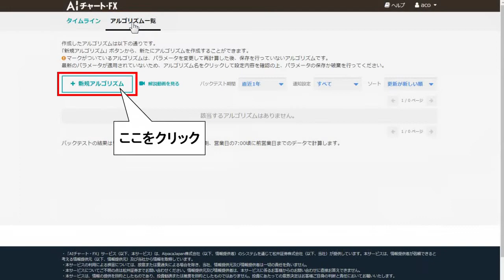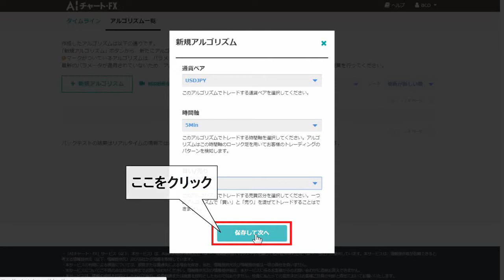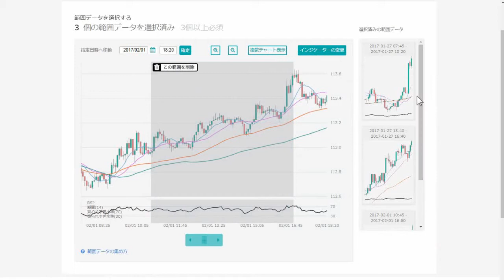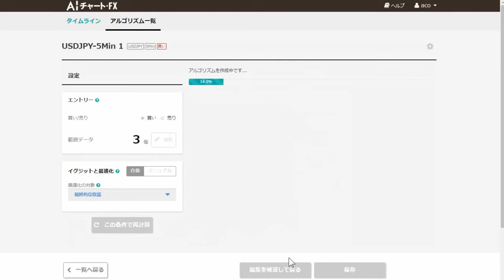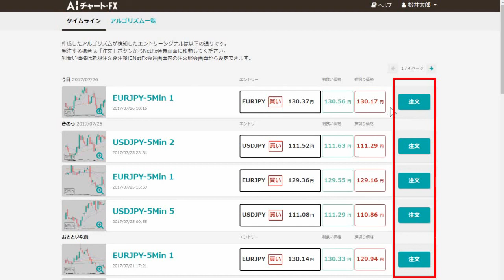AIチャートFX－アルゴリズム作成方法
「AIチャートFX」のアルゴリズム作成方法の操作説明の動画です。